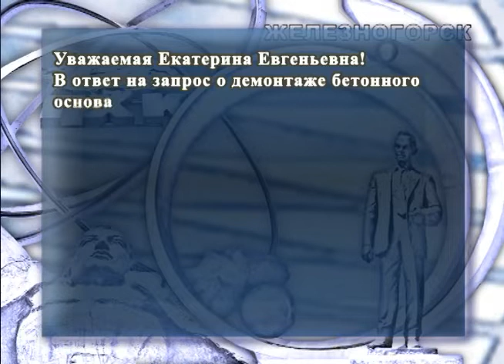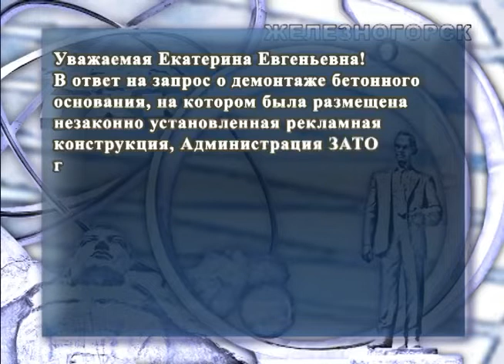КРЕПИТЕСЬ, ЛЕТО СКОРО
Незаконный (!) баннер, сбитый автомобилем - одна из трендовых примет ЗАТО Железногорск.
Видео "ВК".